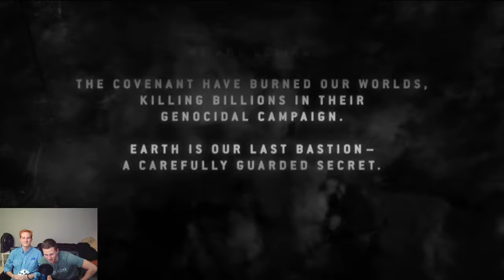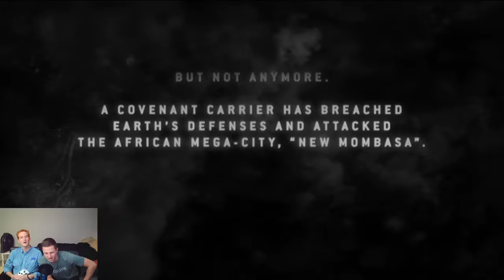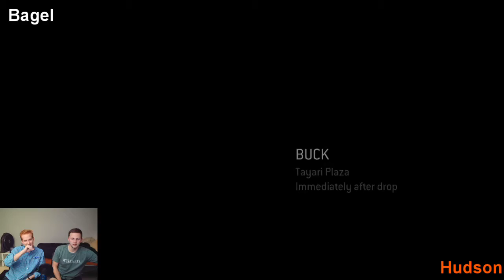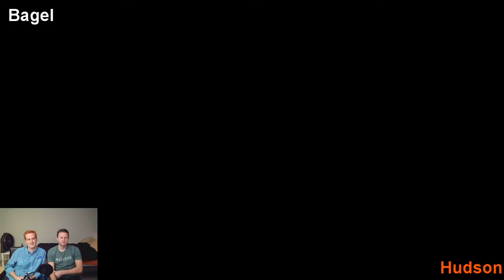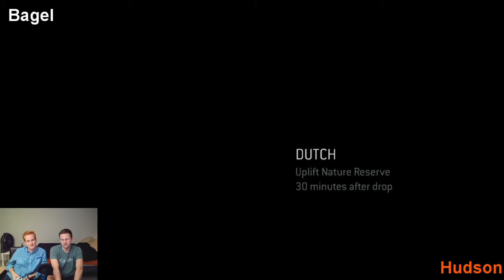Halo 3 ODST Legendary Co-op Part 1: The Rambunctious Rookies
Bagel and Hudson dive into a Legendary Halo ODST Playthrough, the death count only climbs higher and higher as it goes on.

Sorry about the quiet voice audio, still getting the hang of recording and editing.

Thumbnail credit: Bungie and Microsoft